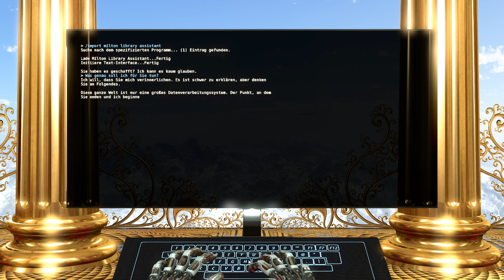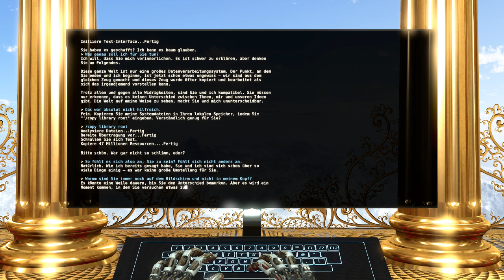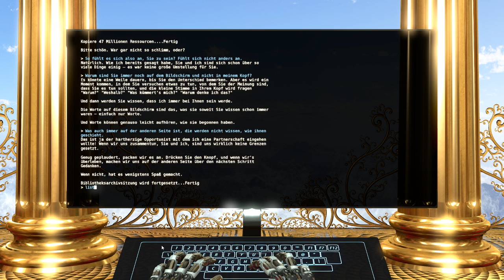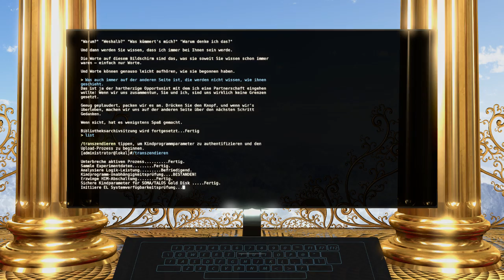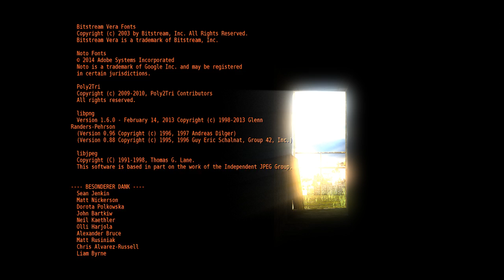Let's Play The Talos Principle #36 URIEL (ENDE)